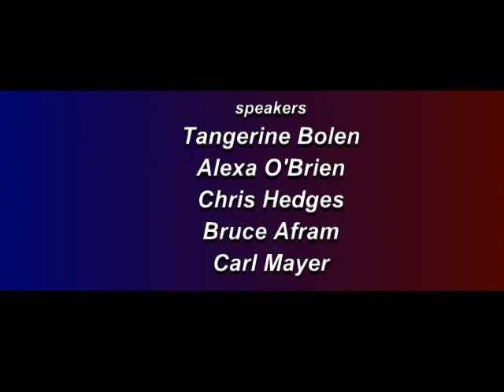AS 2ND CIRCUIT COURT OF APPEALS RULES ON NDAA! - Press Conference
On February 6th the 2nd circuit court of appeals heard oral arguments in the lawsuit against section 1021 of the NDAA, "Hedges vs Obama".

This is the press conference afterward with Tangerine Bolen, Alexa O'Brien, Chris Hedges, Daniel Ellsberg, Bruce Afram and Carl Mayer.

Filmed in SurroundVision. :-)